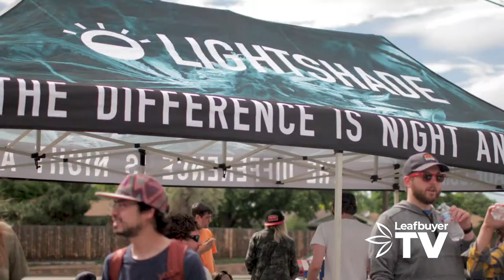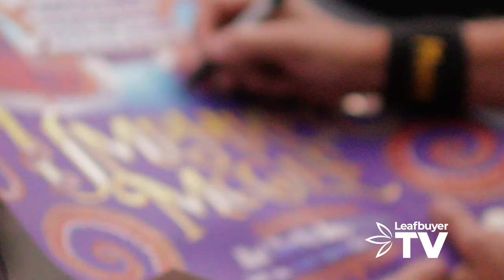Meet and Greet with Umphrey's McGee at Lightshade in Denver 2019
Just before starting their 3 night show at Red Rocks, Umphrey's McGee held a meet and greet with fans to celebrate the launch of their vape pen collaboration with Batch Signature Extracts!

The three night Umphrey's McGee show at Red Rocks has become a Colorado tradition. This year they teamed up with Batch Signature Extracts to come up with their own line of disposable vape pens. Day Nurse and Night nurse, named after their songs, are the perfect pairing for their Red Rocks sets. Day Nurse is a sativa and Night Nurse is an indica.

This year's Red Rocks show was extra special. The band was joined by Jason Bonham, the son of John Bonham. For the unacquainted, John Bonham was the drummer for the best band in the world, Led Zeppelin. Umphrey's McGee's Sunday night set was a Led Zeppelin set, but all Umphrey'ed out of course.